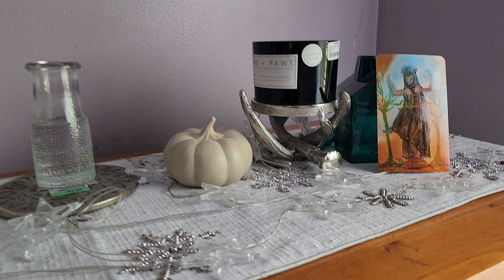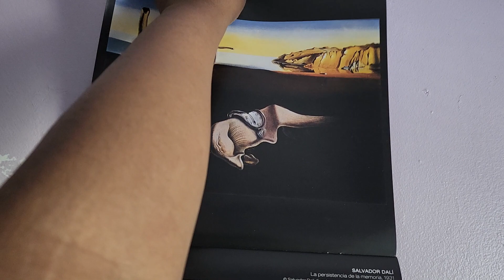POST ECLIPSE. HAPPY SATURDAY!